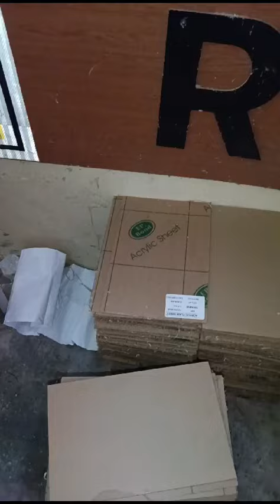idekad sheets and plastics important sheet